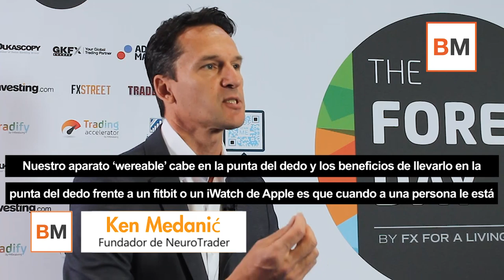Ken Medanić: "La IA puede mitigar hasta el 15% de las pérdidas de un operador"